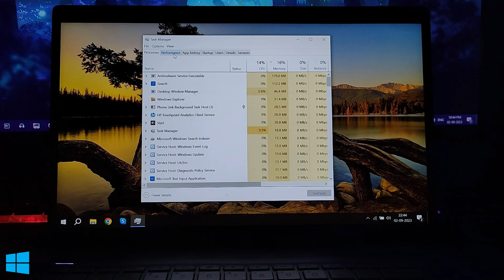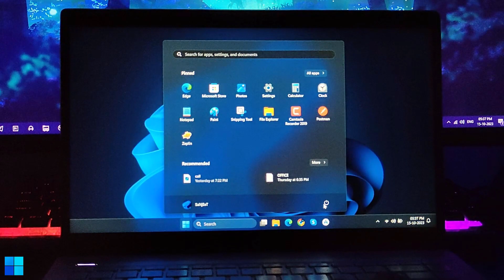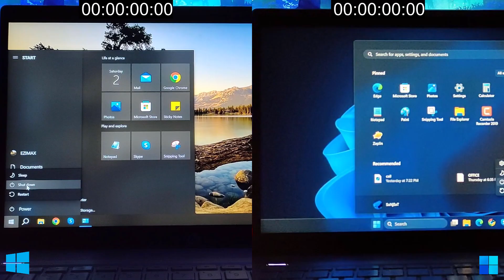Windows 11 vs Windows 10 — Speed Test (Latest Version)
Windows 11 vs 10 — Speed Test (Latest Version)
Both Windows run on the same hardware configuration with a clean install you can see in Task Manager while showing resource usage.

Both Windows 11 and Windows 10 are updated versions!